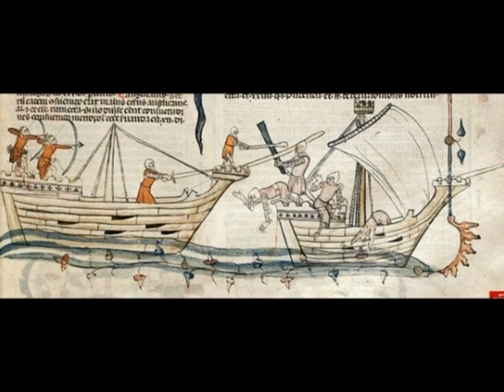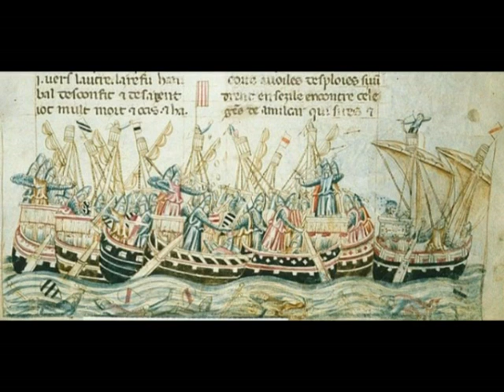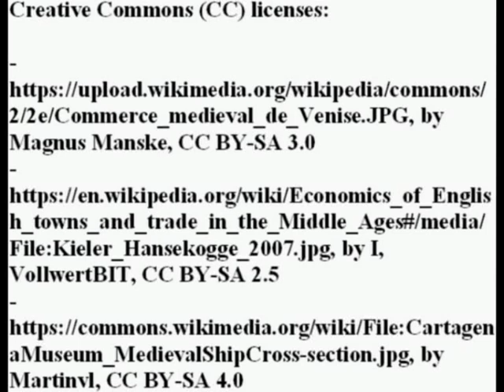Trade revival in High Medieval Europe (X-XIII century)